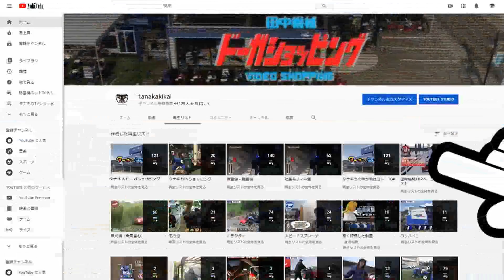稲藁・山草・牧草のカットにこの1台 共立カッター K1620≪タナキカ≫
twitterも更新中！